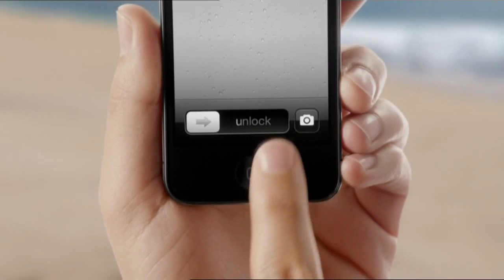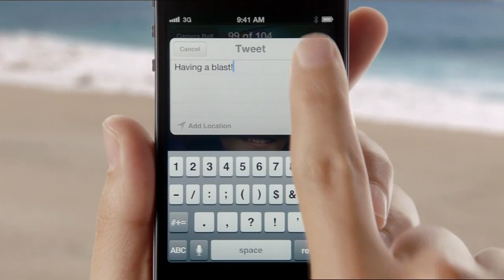Melbourne Tigers @ Cairns Taipans | 3rd Quarter | NBL 2011-12 | Round 20